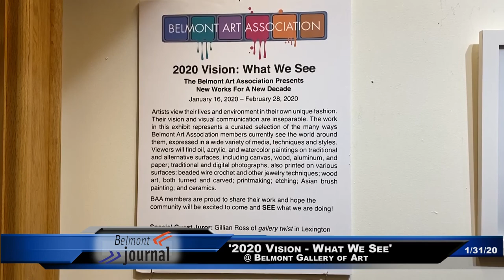Belmont Art Association's exhibit "2020 Vision - What We See"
At the Belmont Gallery of Art until Feb 28, 2020.